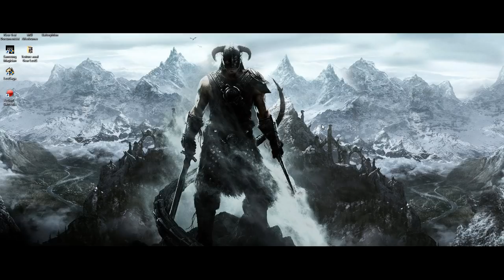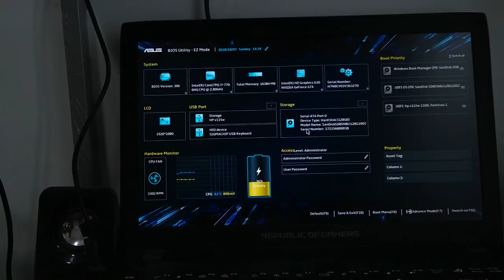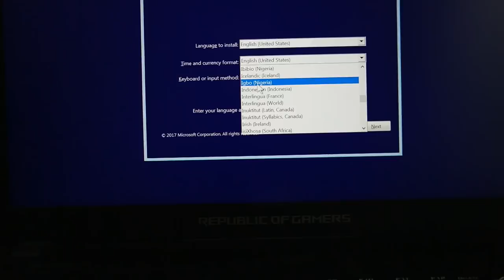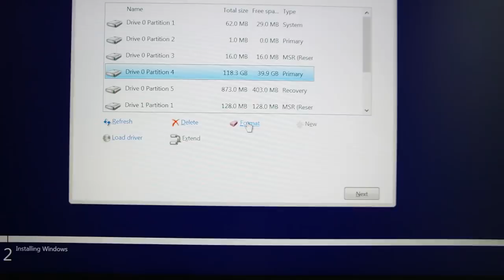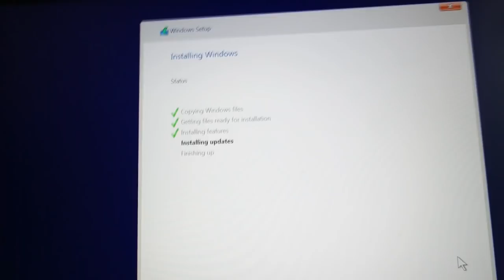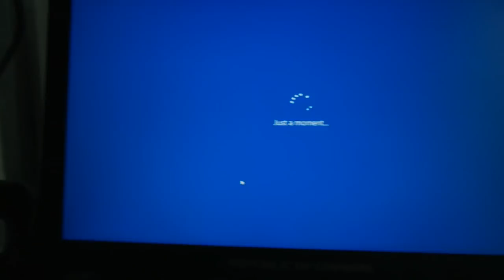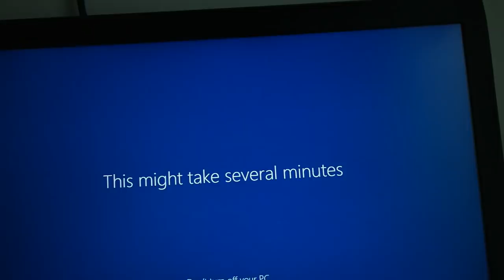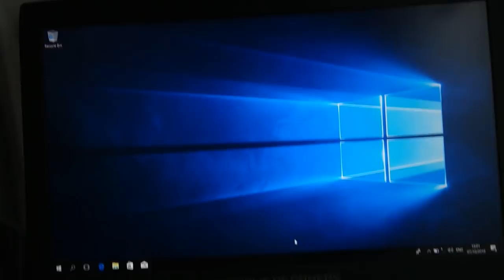Cara Install Ulang Windows Tanpa Menghapus Data!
oke bang,kali ini guwek akan memberikan tutorial bagaimana cara install ulang/reinstall windows,mau komputer atau laptop sama ae kok dan windows berapapun sama.baik itu windows 7,8,8.1,ataupun 10.dan disini saya menggunakan flashdisk,tapi kalau kalian punya kasetnya silahkan dipake.

Note:
Data C Saja Yang diformat:Costum-Pilih Data C-Format Disk C-Install
Semua Data Aman:Costum-Pilih Disk C-Install
Clean Install:Costum-Format Semua Disk-Install

PSU : Gardu Listik
VGA : Bawaaan Mobo
FAN : Kipas Turbin
Processor : AMD Athlon x64 0.1 GHz
Motherboard : Motherboard Mati
HDD : Harddisk PS2
Casing : Kardus&Triplek
Monitor : GG 55 inch Curved Edition
Memory: 128MB Cap Tiga Setang
Headset : Samsul Wireless Edition(Emang gak ada kabel,karena digunting)
Mouse: Virtual Mouse
Keyboard: Virtual Keyboard
Kursi: Kursi Taman